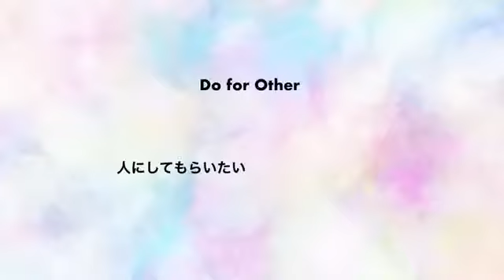第４回聖書動画コンテスト CM作品賞 ３ミニッツ部門 「Do for Others」 Meijigakuin Chapel's Members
関連聖句：マタイによる福音書7章12節

作品に込めた思い：明治学院大学は聖書の言葉を礎として建てられた大学です。ここで学ぶひとりひとりが、聖書の言葉を自分なりに解釈し、励まされ、導かれ、日々実践しています。私たちはこの想いを隣人へ、また未来へつなげていきます。